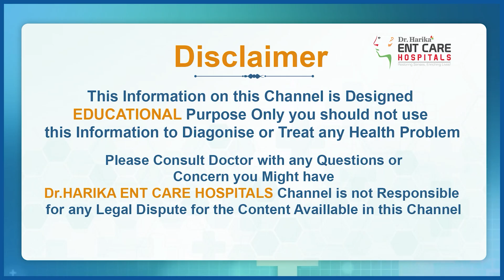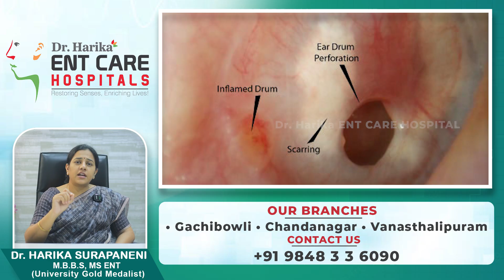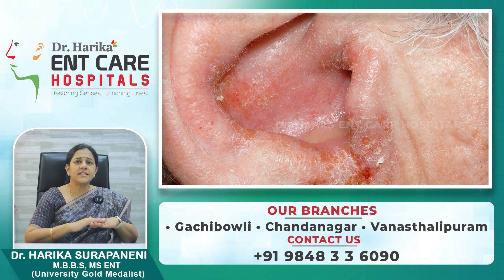askdrharika | ఫంగల్ ఇన్ఫెక్షన్ వల్ల చెవిలో కర్ణభేరికి రంధ్రం పడుతుందా..|Dr Harika ENT Care Hospital